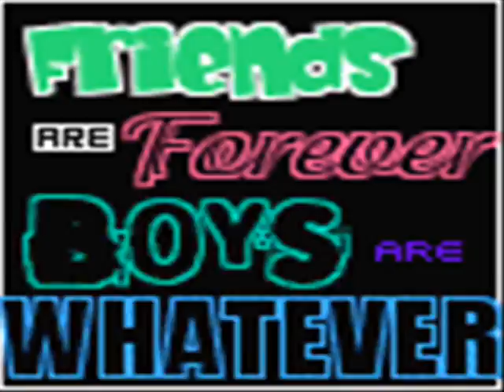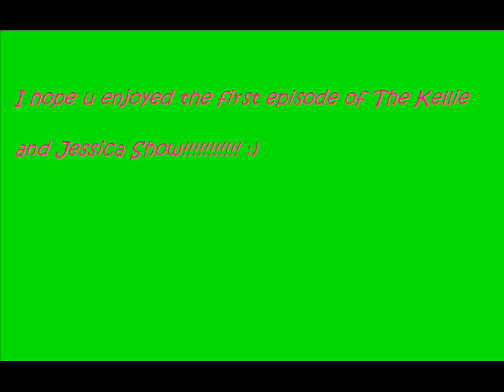the kellie and jessica show